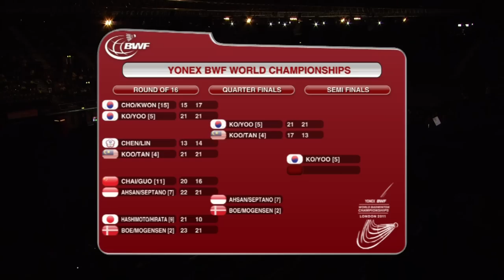QF - MD - KO S.H./YOO Y.S. vs KOO K.K. /TAN B.H. - Yonex BWF World Champs '11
Event: Yonex BWF World Championships 2011 Quarter Final (Session 1)
Date: 12 August 2011
Venue: London
Players:  Ko Sung Hyun/Yoo Yeon Seong [5] vs Koo Kien Keat/Tan Boon Heong [4]
Category: Men's Doubles Welcome to BadmintonWorld.TV, the official Badminton World Federation channel bringing you live, catch-up and delayed streaming of the major events on our calendar such as the MetLife BWF World Superseries and the BWF World Championships. You will also find official highlights, badminton news and features.